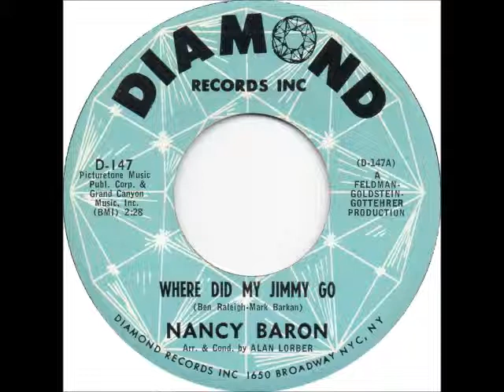Nancy Baron - Where Did My Jimmy Go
D-147-A

Written by: Ben Raleigh and Mark Barkan
Produced by: Bob Feldman, Jerry Goldstein and Richard Gottehrer
Arranged by: Alan Lorber

Nancy Baron was born into a musical family in New York. Her parents brought her to theater productions and she joined glee clubs while in school. By her teenage years, she had become interested in rock and roll music. In 1963 at the age of 15 she recorded a one-off single for Richard and Michael Orofino's Chelsea Records in New York City. This record was not promoted well and so she soon found herself signed with Diamond records (through a production deal with Feldman, Goldstein and Gottehrer) for one further one-off single. On this single, the producers brought in several noted session musicians (to try to replicate Phil Spector's Wall Of Sound) as well as fellow Diamond Records artists The Bobbettes to provide background vocals. Nancy Baron ended up leaving the music world behind to concentrate on her studies, but has made a return in a big way when the Secret Sisters remade her first release, I've Got A Feeling. Their recording has led Nancy to start performing again, and we wish her the success she deserved 50 years earlier.